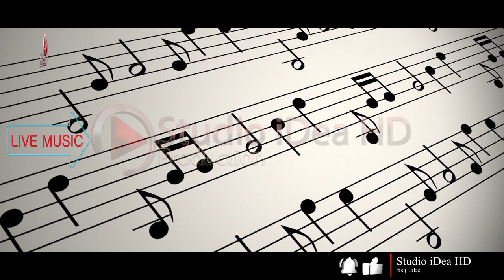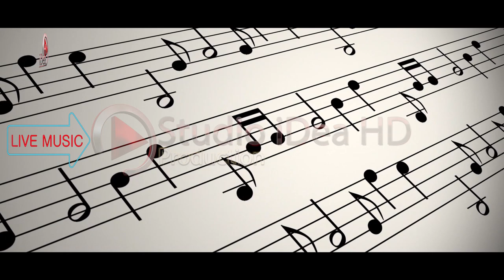Pogonishte - Valle Dasma (100%Live) 2020